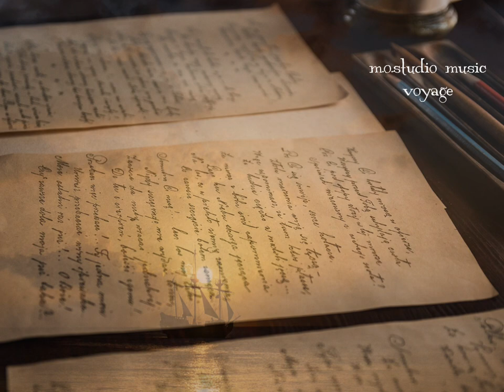voyage 〈オリジナルピアノ曲〉大航海時代をイメージした曲 💫即興演奏m.o.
9月3日、日曜日に即興で弾いたピアノ曲「voyage」です。
大航海時代をイメージして画像編集をしています。

久しぶりの即興曲で、メロディが浮き出てこないので、数回、曲入りを弾いています。
朝、出かける前の数分で弾いたので、ちょっと焦った感じもあります。
演奏は音も丁寧さに欠け、外しているので問題ありですが、あえて修正しませんでした。
表現はよく出来たかなと思います。
今日は朝に、車で向かう先があったのですが、イベントの為、道が封鎖されて街中を通り抜けることが出来ず、何度か迂回しながら半分パニック、目的地に時間内に到着できたひと安心の忙しい朝でした🥲（覚え書き）

拙い演奏と映像編集ですが、お楽しみ頂けますと嬉しいです。

いつも温かいコメントとご視聴をありがとうございます。

I always appreciate your support

m.o.studio music😊

impromptu piano performanced by m.o.
movie edited  by m.o.

free pictures from pixabay